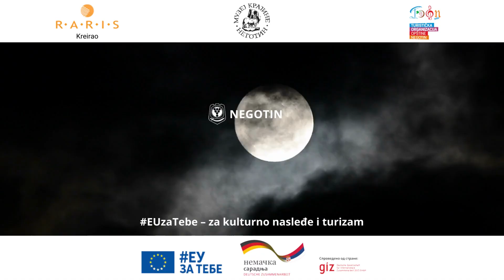Rajačko groblje: Da li ste posetili srpski Stounhendž?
Selo Rajac, nadomak Negotina, poznato po svojim vinskim podrumima: Rajačkim pivnicama.
Iz godine u godinu, sve više ljudi posećuje pivnice i ovde uživaju u vinu i specijalitetima ovog kraja.
No, ono što nije uobičajeno je da turisti sve češće posećuju i staro seosko groblje, koje često nazivaju i "srpski Stounhendž".

Razlog tome je jedinstven izgled i mističnost nadgrobnih spomenika, bez imena. Svaki spomenik ukrašen je uklesanim simbolima u obliku kruga, polukruga, stabala, trouglova, zmija i krstova… Svaki simbol ima svoje značenje: prolaznost vremena, neprekidni ciklus života i smrti, solarni ciklus… Dođite i pokušajte da protumačite simboliku ovih natpisa.

Na starom groblju u Rajcu nalazi se oko 1.500 spomenika. Najstariji potiču iz 19-tg veka.

Realizaciju promocije podržao je projekat „EU za Tebe — za kulturno nasleđe i turizam“ koji finansiraju Evropska unija i Vlada Savezne Republike Nemačke, a sprovodi Nemačka organizacija za međunarodnu saradnju GIZ.